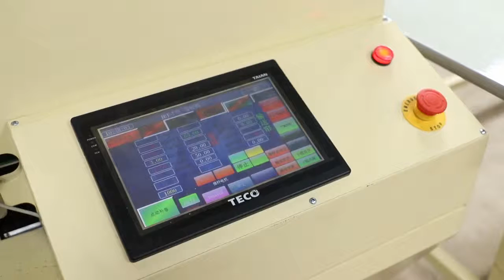JBJ-8 Quilt packing comforter rolling duvet coiling machine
Langxi Zhenhai Machinery Co.,Ltd
No.59 Jianping Avenue,Langxi Economic Zone,
Xuancheng city,Anhui,242100 China